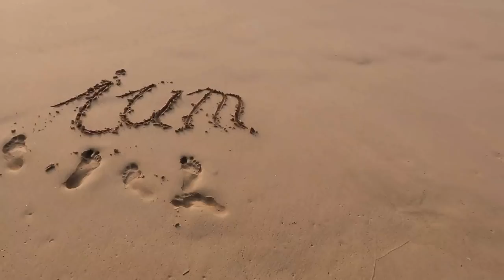Motivation durch Aggression!?